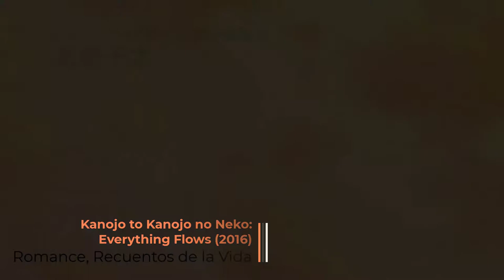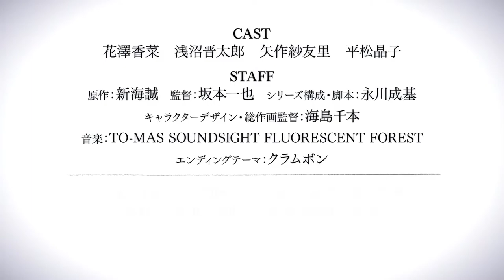5 Anime que Descubrí este año y Quiero Recomendarte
El 2021 fue interesante

Los nombres son los siguientes (para que copies y pegues, es más sencillo)

» Anne Happy♪
» Kanojo to Kanojo no Neko
» Sakurasou no Pet na Kanojo
» Sunoharasou no Kanrinin-san

𝕲𝖆𝖇𝖗𝖎𝖊𝖑™